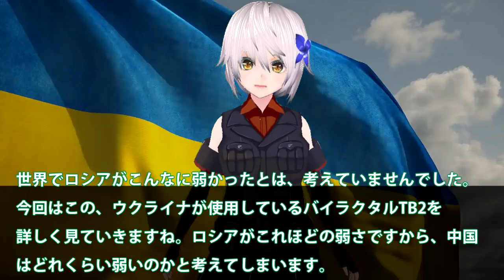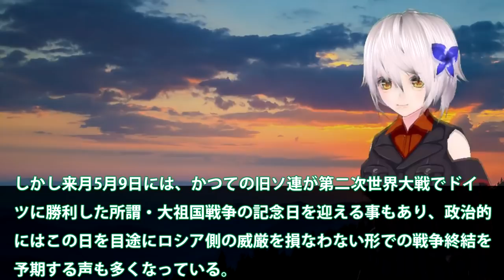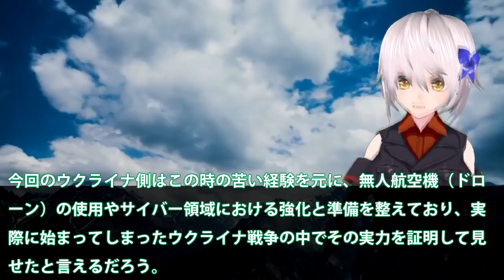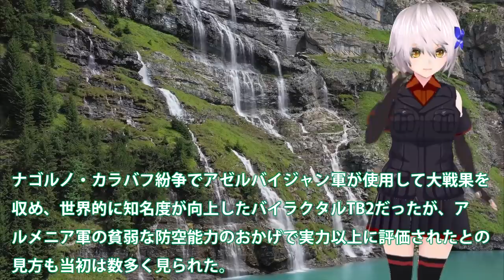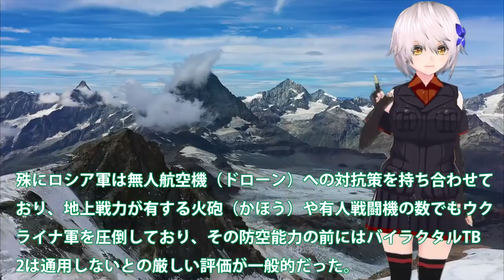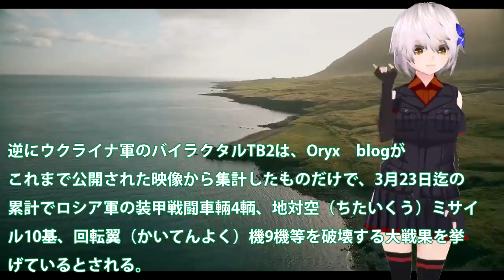露がこんなに弱かったとは！ウクライナバイラクタルTB2使用で？スターリンク管制中人工衛星との・・・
関連動画
NHK | 解説 ウクライナ情勢 軍事侵攻開始から1か月 戦況の変化とロシアの “誤算”とは| NHKニュース
市民とみられる遺体が路上に…　ウクライナ・キーウ州全域解放［ウクライナ侵攻］
ウクライナ侵攻「4つのシナリオ」 ロシア対NATOで第3次世界大戦の可能性も 米政府が分析した結末 【取材部ネタプレ】
世界最大級の飛行機“無残な姿”に　ウクライナ兵「停戦交渉信じていない」［ウクライナ侵攻］
【ライブ】ウクライナ侵攻 最新情報 ゼレンスキー氏「東部の状況は極めて困難」新たな攻撃に警戒感ーー最新ニュースまとめ（日テレNEWS LIVE）

引用・転載「出典：海上自衛隊ホームページ」
引用・転載「出典：航空自衛隊ホームページ」
引用・転載「出典：陸上自衛隊ホームページ」

【ライブ】ウクライナ侵攻 最新情報 ロシア側回答か「ゼレンスキー大統領とプーチン大統領の会談実現に向け十分な状態」ーー最新ニュースまとめ（日テレNEWS LIVE）
【ウクライナ侵攻】キーウ周辺&quot;縮小&quot;せず攻撃 「数日以内に激しい戦闘が起こる可能性が高い」